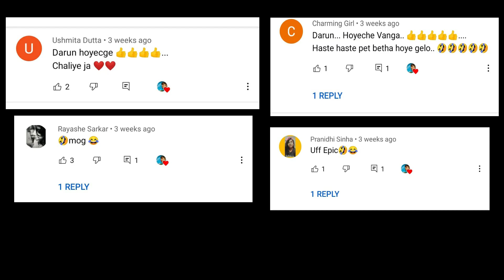A Day With Puma Ghosh !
hope you all enjoy our new video

Information

Script : Mrinmoy Shil

Acting : Dristi Shil

A Mrinmoy Studios Production

Please support